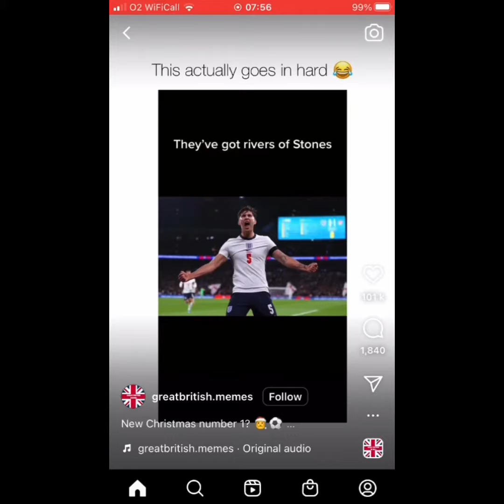Do not click this video :)